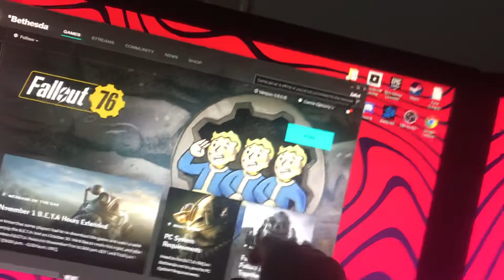Fallout 76 beta salt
Now let’s just hope it doesnt delete itself again